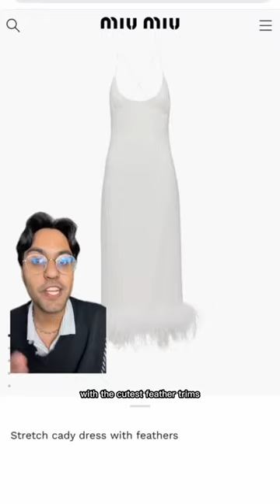LUXURY BRANDS JUST WANT YOUR MONEY‼️| limited holiday shopping collections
It’s the holiday season so luxury brand are releasing their limited edition holiday party collections! See all the latest from Prada, Miu Miu, & Louis Vuitton!